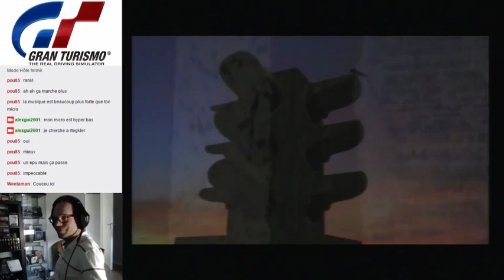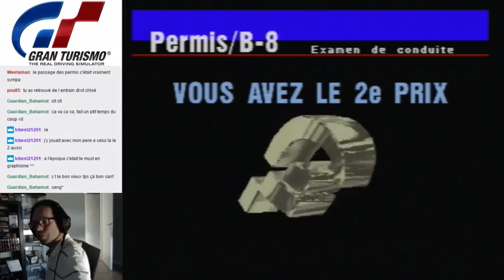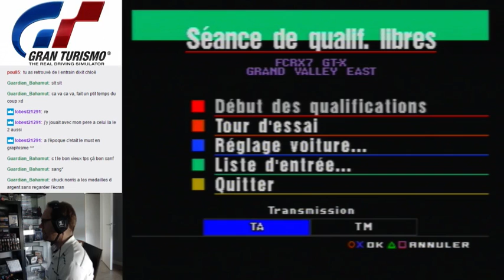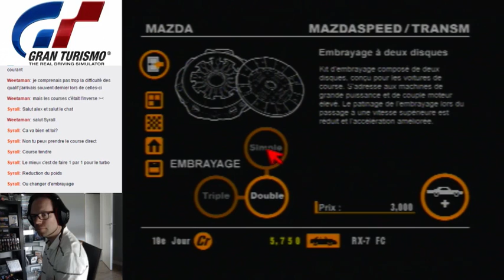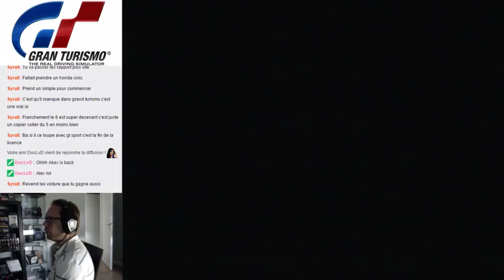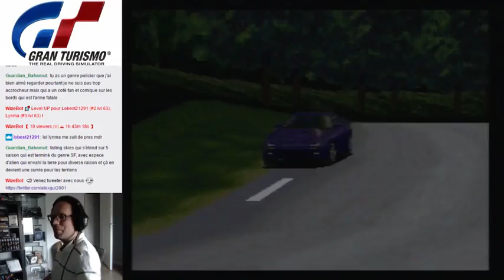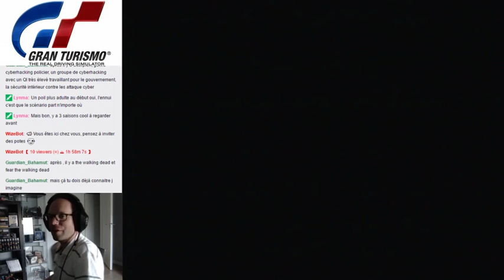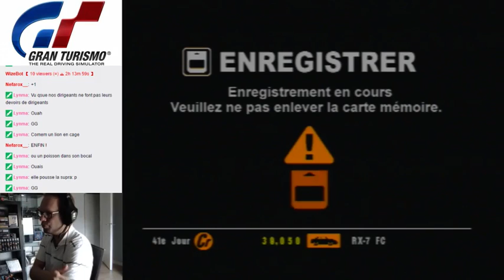Gran Turismo 1 PS1 Permis B en 1998 [FR]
Gran Turismo 1 PS1 Permis B en 1998 [FR] -- Watch live